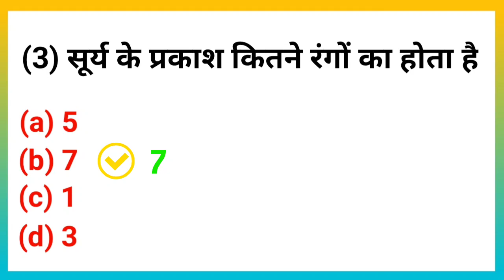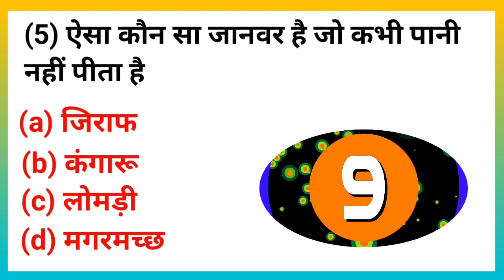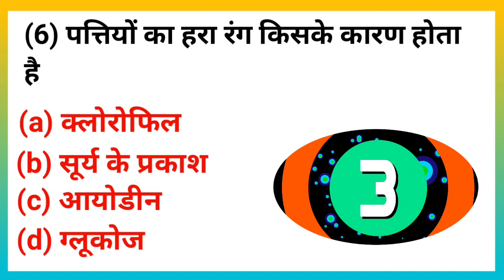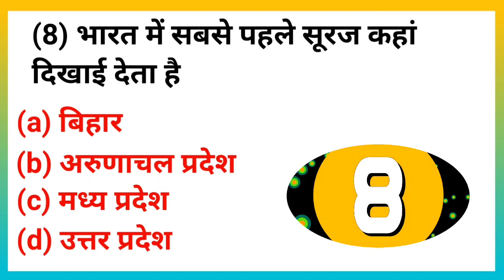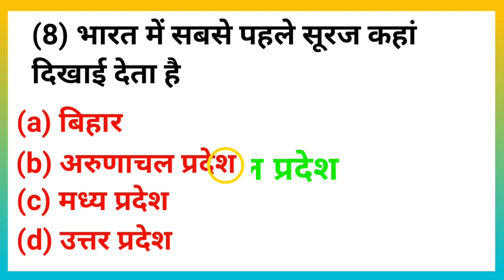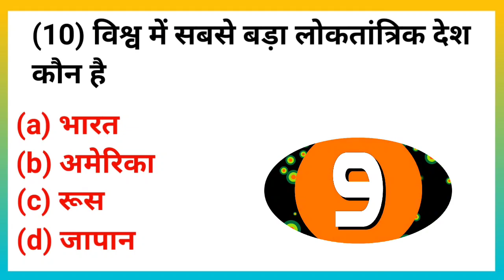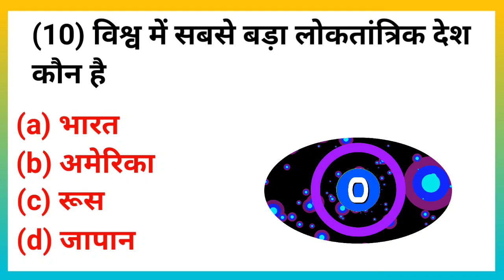🔥 दिल से पढ़ाई करते हो तो 10 में से 2 का उत्तर बताओ। GK GS । GK । ITI GK । ITI Exam। My Study